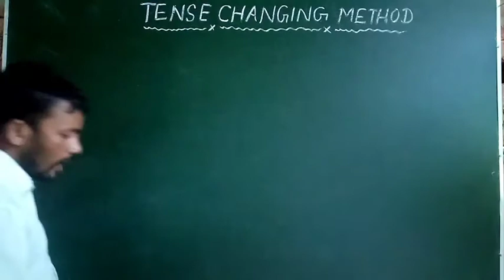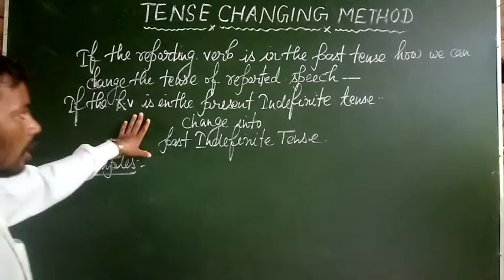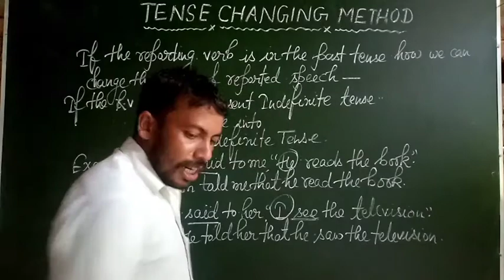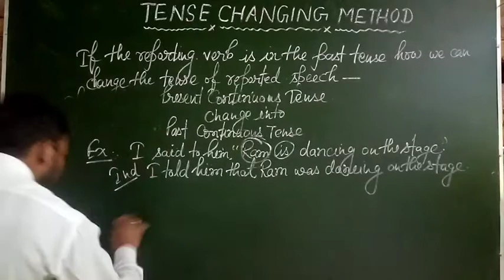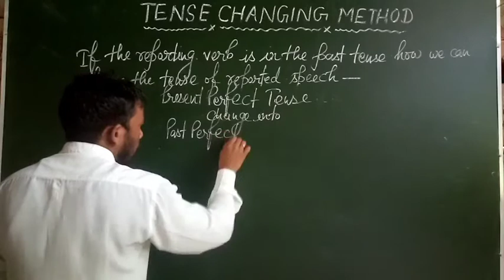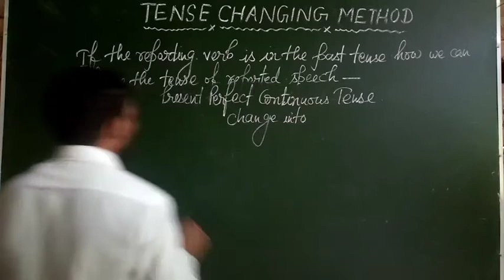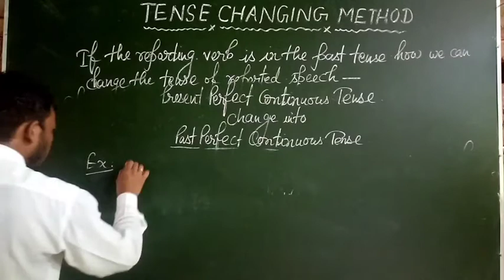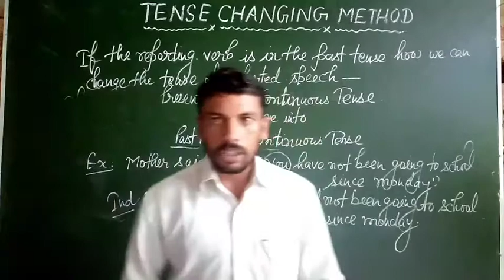Narration Part 3 By Anil sir